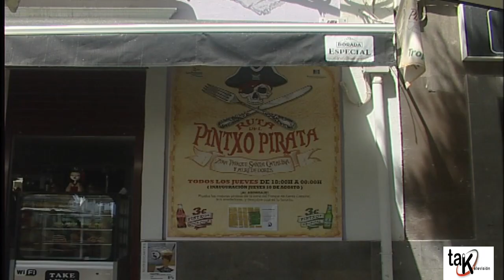EL OJO DEL DEPORTE "UD TABURIENTE-SPV COMPLUTENSE" 04-11-2017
El Ojo del Deporte programa de retransmisiones deportivas de Televisión. Esta semana ecuentro integro entre el UD Taburiente  y el SPV Complutense de Hockey Hierba Femenino que se emitió el Sábado día 27 en Canal 8 en la TDT.